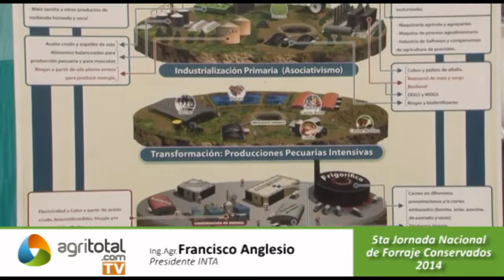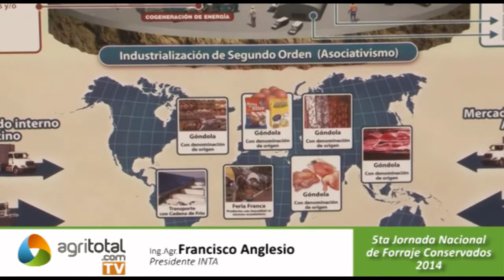Francisco Anglesio (INTA)